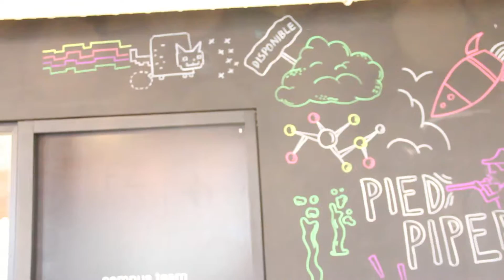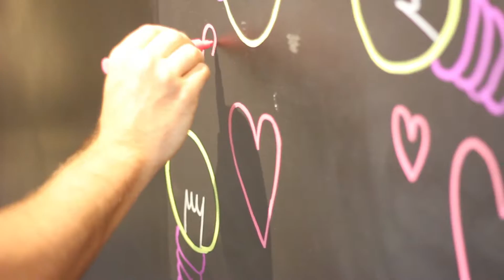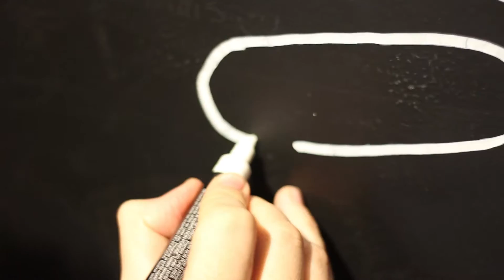CampusArtDay- Organized by Campus Madrid in Collaboration with Yorokobu, Pirendo & TheArtian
CampusArtDay, organized by Campus Madrid, was held on May 23, 2016 at the Campus in collaboration with TheArtian, Pirendo and Yorokobu, the creativity and innovation magazine.

The Artists, Díaz-Faes, @bubaviedma and Ana Galvañ painted the Campus Café’s walls and right after TheArtian hosted a talk with Pablo Rubio Ordás, founder of Erretres. The Strategic Design Company.

Moreover, during the whole day members got to try the new Virtual Reality by Google - The TiltBrush. Thanks HTC Vive for all the support in the event!